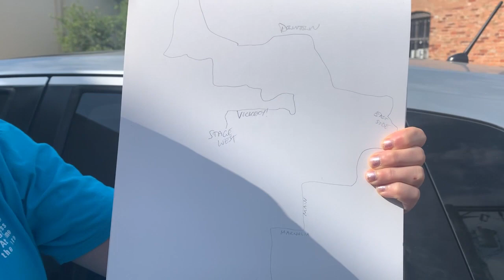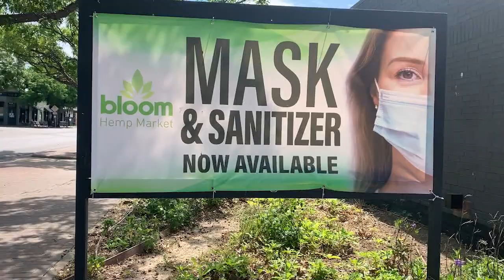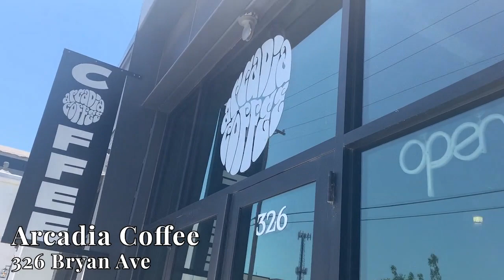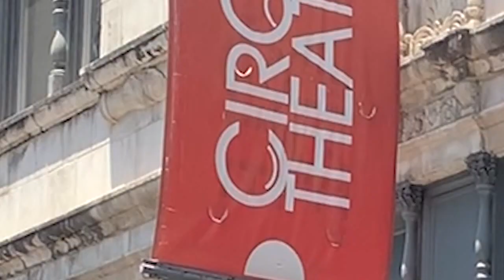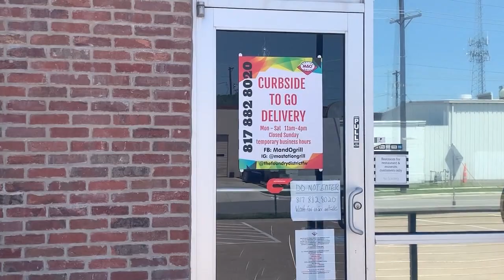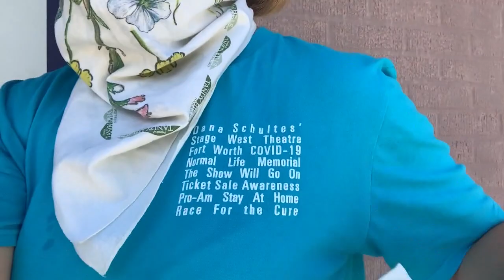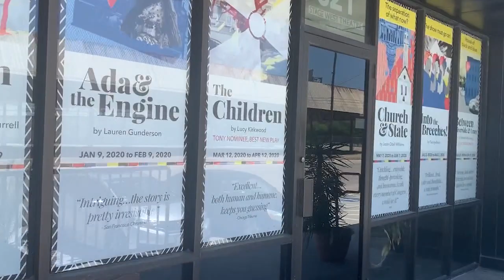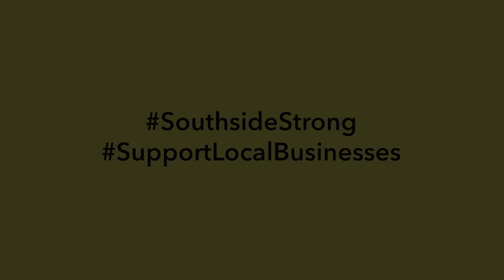Stage West Theatre Fun Run to Support Local Businesses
Dana and Tiffany take on Dana Schultes' Stage West Theatre Fort Worth COVID-19 Normal Life Memorial The Show Will Go On Ticket Sale Awareness Pro-Am Stay At Home Race For The Cure Fun Run... which doesn't really go exactly as planned...

You can have the exact same shirt and hat!
Proceeds go to Stage West and local business Sportswear Graphics.

This video also features some of our favorite local businesses:
Anytime Fitness
Chadra Mezza & Grill
Old Neighborhood Grill
Poke-Poke
Ellerbe Fine Foods
Bloom Hemp Market
Gus’s World Famous Fried Chicken
Shinjuku Station
Four Sisters
Locust Cider
The Cookery
Alchemy Pops
Gypsy Scoops
Arcadia Coffee
HopFusion Ale Works
The Bearded Lady
Amphibian Stage
Ben’s Triple B
Texas Wesleyan
Black Coffee
Bass Performance Hall
Jubilee Theatre
Circle Theatre
Blue Mesa
The Grand Berry Indie Movie Theatre
M&O Station Grill
Leaves Book and Tea Shop
Sportswear Graphics
And last, but not least, Stage West Theatre